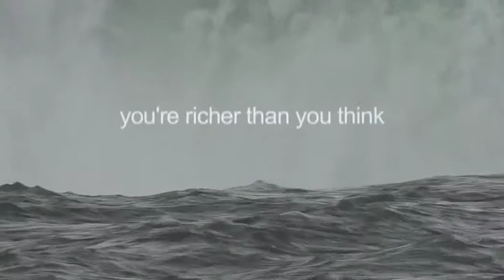More Power To You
Toronto 2008, Niagara Falls,